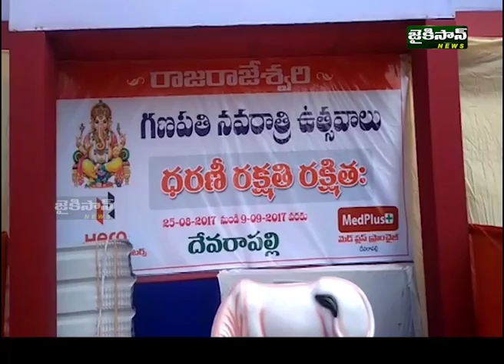Viskhapatnam News | 1000 HANDS VINAYAKUDU | 26.08.2017 | JaiKisan News